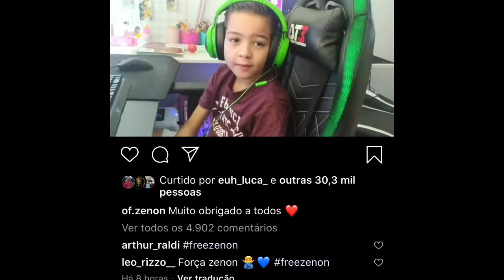ZENON TEVE A CONTA BANIDA E A EPIC DEVOLVEU